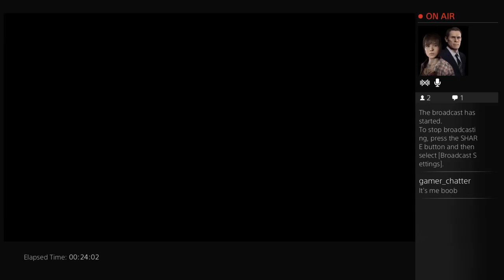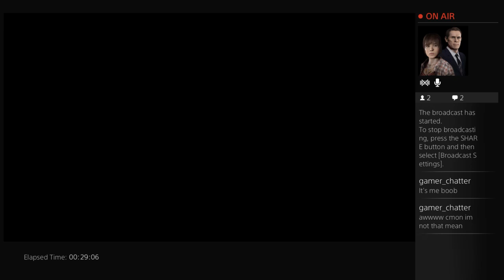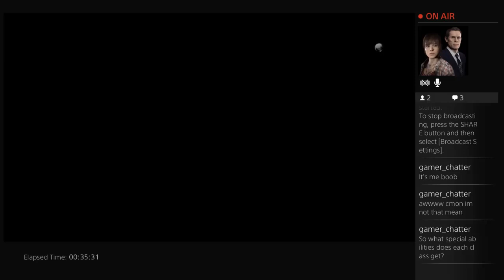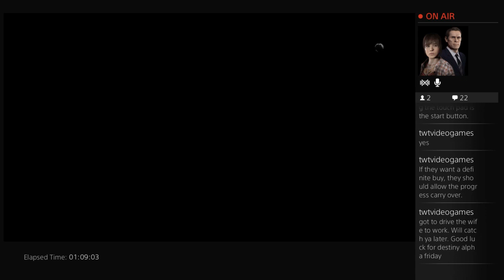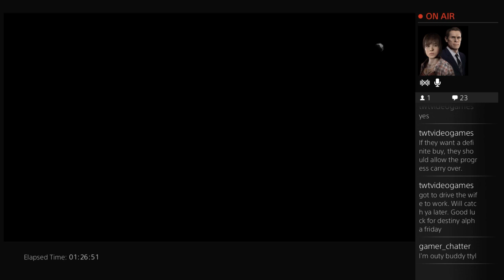Battlefield Hardline gameplay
Lard from The Game Won'T Play Itself with his mitts on the Hardline BETA -- Watch live